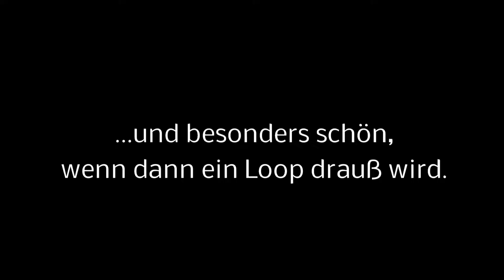Kenn ich aber! [Loop-Jam]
Wenn man schonmal versehentlich auf den Looper kommt, kann man auch 'nen kompletten Loop drauß machen. :D

Ihr wollt mehr hören/sehen?

Aus dem Stream vom 10. März 2020